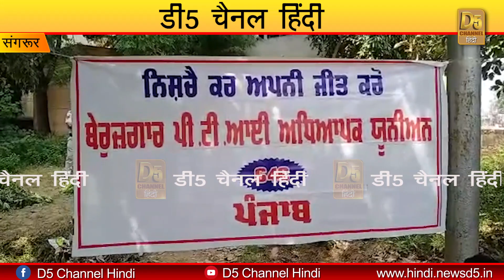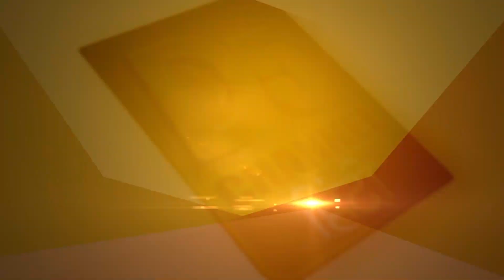7 शिक्षा मंत्री बदल जाने के बावजूद नहीं बदली पीटीई अध्यापकों की किस्मत